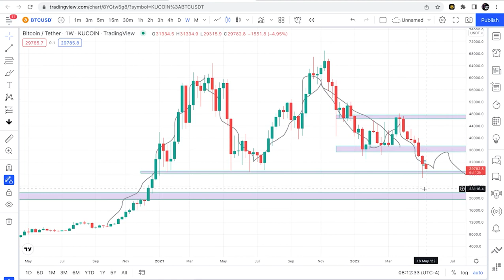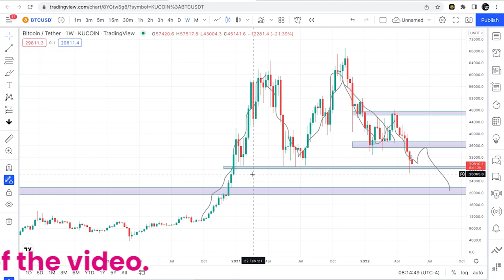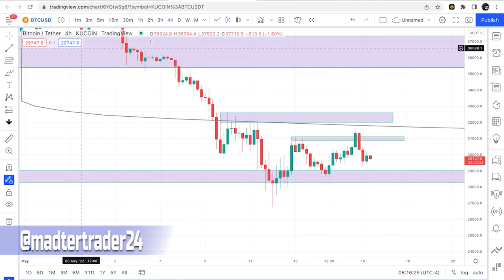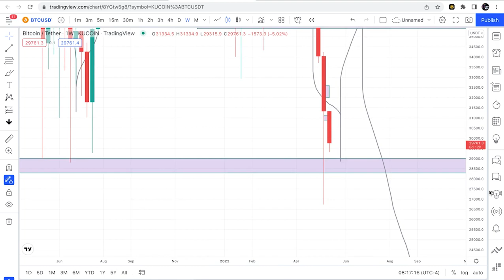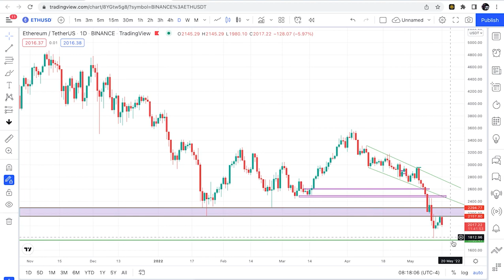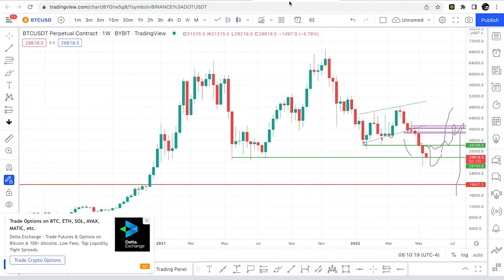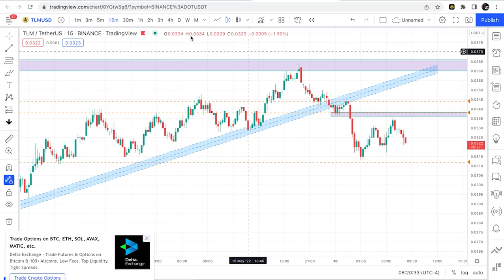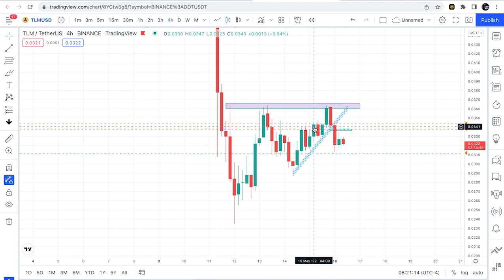WILL BTC GOING TO DUMP 12K OR PUMP 42K | ETH PRICE TARGET| DOT UPDATE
Master Trader owner shall not be liable to the participant for any damages, claims, expenses or losses of any kind (whether direct or indirect) suffered by the participant arising from or in connection with the information obtained this website or directly from the website owner. shall not be liable to the participant for any damages, claims, expenses or losses of any kind (whether direct or indirect) suffered by the participant arising from or in connection with the information obtained this website or directly from the website owner.